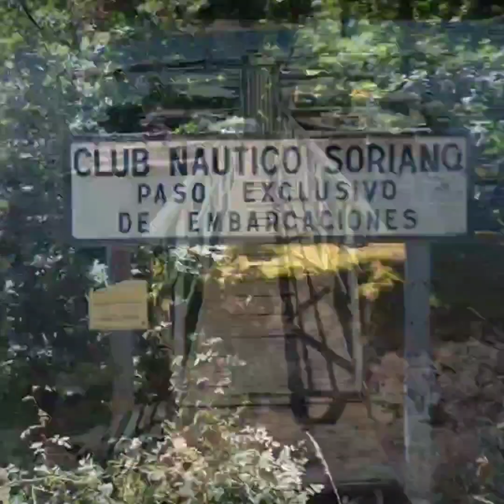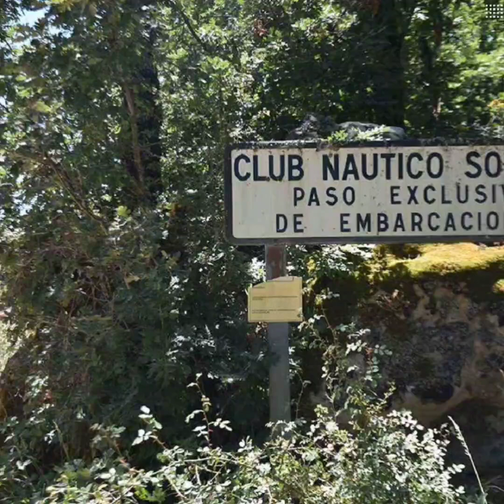SORIA: CLUB NÁUTICO, EL OTRO VERANO DE MUCHOS SORIANOS.